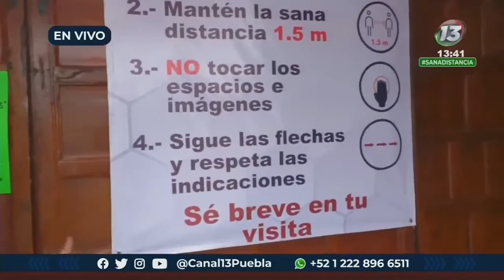Reabren Santuario del Niño Doctor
🔴 Hoy reabrieron las puertas del Santuario del Niño Doctor, el padre Vicente aseguró que hay muchos creyentes en espera de cumplir sus mandas. La reapertura se dio dentro del marco del aniversario 500 del municipio de Tepeaca.